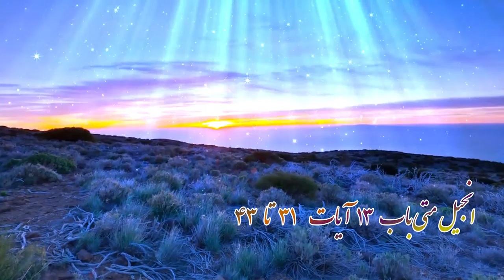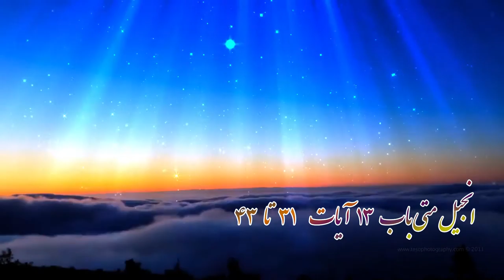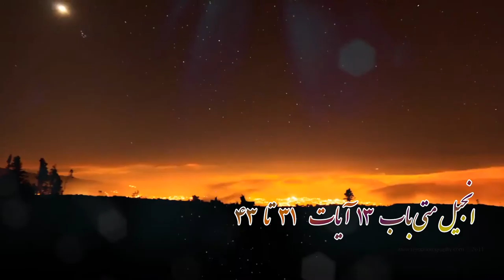bab 13 aye 31 ta 43 / انجیل متی باب سیزده آیات سی ویک تا چهل و سه